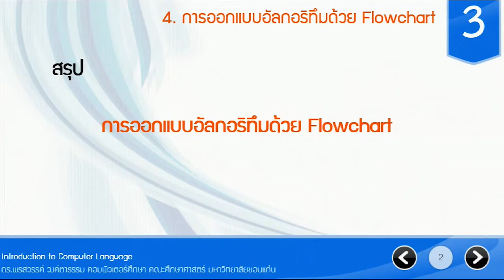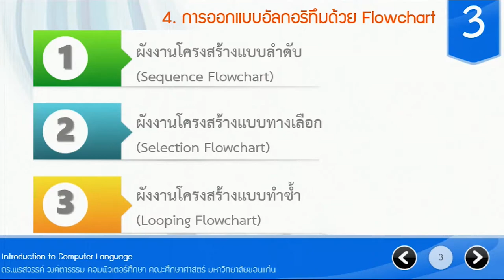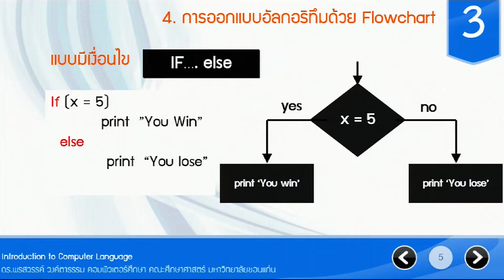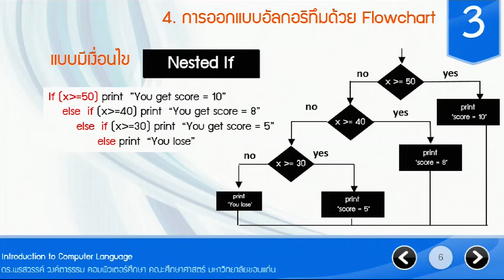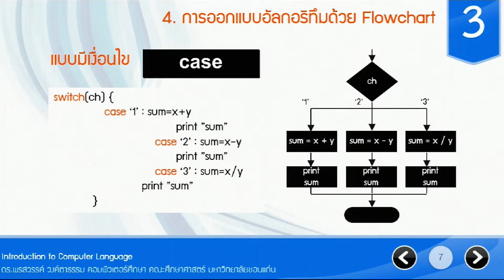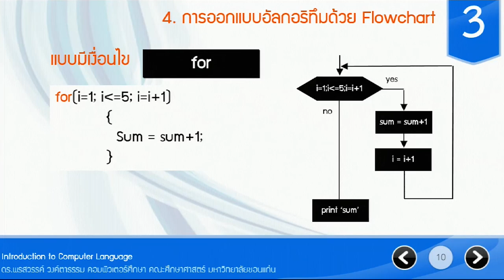สรุปการออกแบบอัลกอรึทึมด้วยโฟลชาร์ท